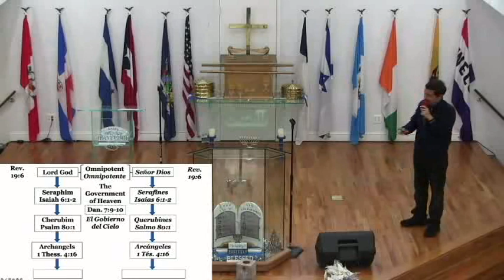1: Levels of Authority / Niveles de Autoridad